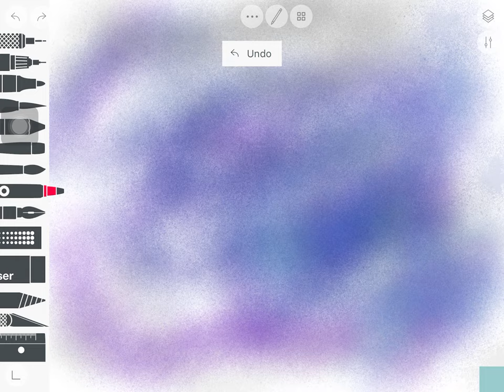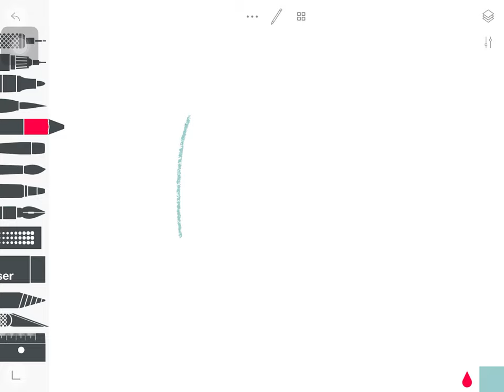How to Draw Galaxy Theme with Sketches